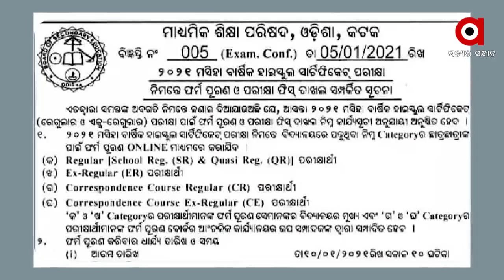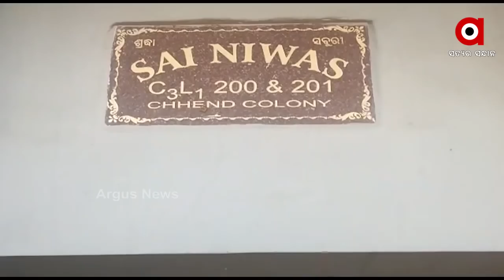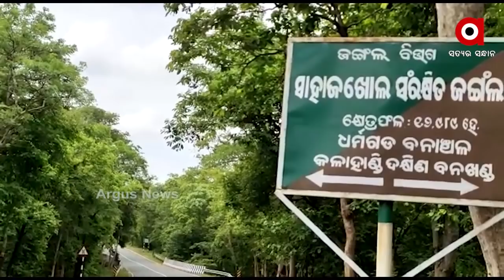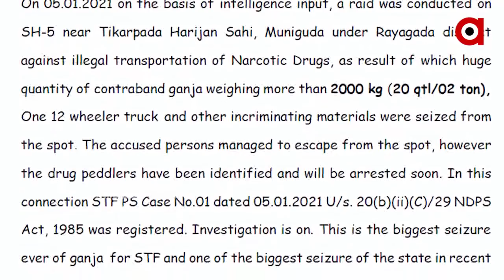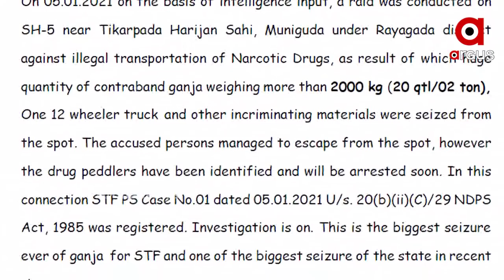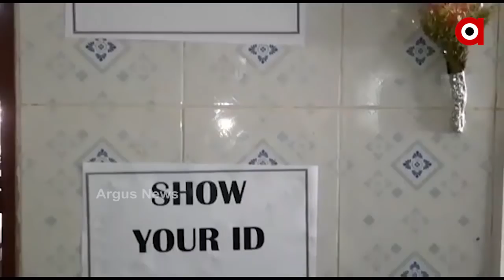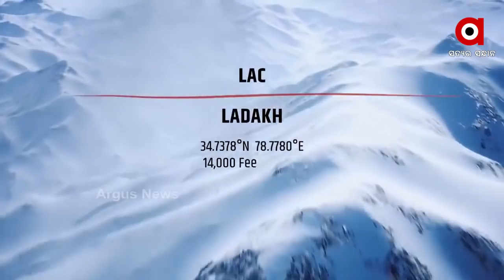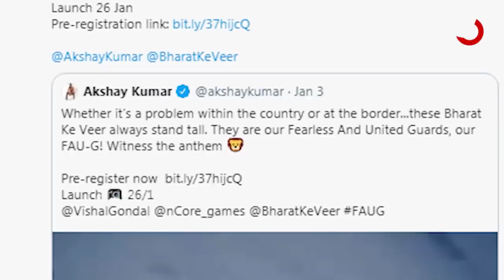Argus Update News 11Am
ଜାନୁଆରୀ 10ରୁ ମାଟ୍ରିକ ଫର୍ମ ପୂରଣ...
ବ୍ରହ୍ମପୁରରୁ 55ଲକ୍ଷ ଟଙ୍କାର ଗଞ୍ଜେଇ ଜବତ...
ମାହାଙ୍ଗା ଡବଲ ମର୍ଡର ଘଟଣା...
ନକଲିର ସାମ୍ରାଜ୍ୟ କଟକ...
ଟଙ୍କା ଦିଅ, ନହେଲେ ଟ୍ରିଟମେଣ୍ଟ ନାହିଁ...
ସମ୍ବଲପୁରରେ ଧାନ କିଣାରେ ଅବ୍ୟବସ୍ଥା...
ପରୀ ହତ୍ୟା ମାମଲା...
କଳାହାଣ୍ଡି ଆମପାଣି ଘାଟିରେ କଲରା ପତରିଆ ବାଘ...
ରାଜ୍ୟରେ 3 ଦିନ ପାଇଁ ଘନ କୁହୁଡି ଆଲର୍ଟ...